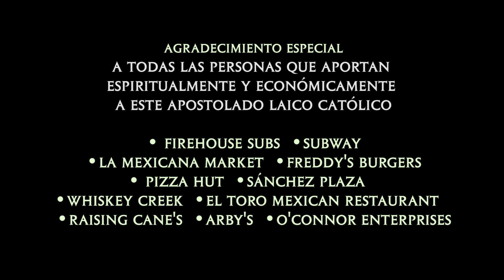Predicadores Católicos - #296 - Heraclio Montes - Llenos del Espíritu Santo